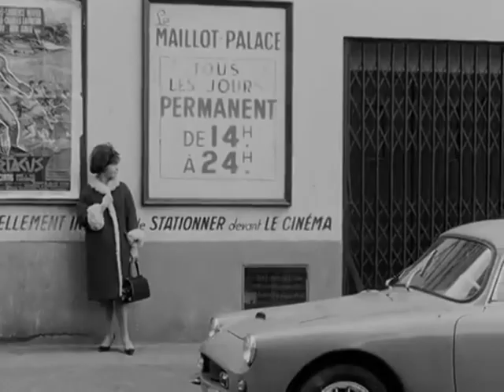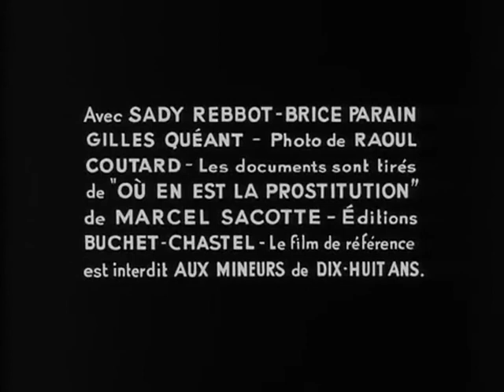Vivre sa vie : film en douze tableaux (1962) bande annonce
Résumé : Récemment arrivée à Paris, Nana voudrait être actrice. Mais en attendant, elle travaille comme vendeuse de disques sans réussir à boucler les fins de mois. Elle fréquente Paul, un journaliste, mais s'ennuie avec lui. Comme elle ne paie pas son loyer, le propriétaire la jette à la rue. Alors qu'elle déambule sur les Champs-Élysées, un homme s'approche et lui demande : «Vous m'emmenez ?» Après cette première expérience de prostitution, une amie la présente à Raoul, un souteneur

Titre Original :  Vivre sa vie: Film en douze tableaux
Film - Dramatique - France - 80 minutes
Réalisé par Jean-Luc Godard
Avec Anna Karina, Sady Rebbot, André S. Labarthe, Guylaine Schlumberger, Gérard Hoffman, Monique Messine, Paul Pavel, Dimitri Dineff, Peter Kassovitz, Eric Schlumberger
Credits : Marcel Sacotte, Jean-Luc Godard, Raoul Coutard, Lila Lakshmanan, Jacques Maumont, Jean Philippe, Agnès Guillemot, Christiane Fageol, Michel Legrand, Alexandre, Simone Knapp, Jacky Reynal, Pierre Braunberger, Jean-Paul Savignac, Bernard Toublanc-Michel, Les Films de la Pléiade, Pathé Consortium Cinéma